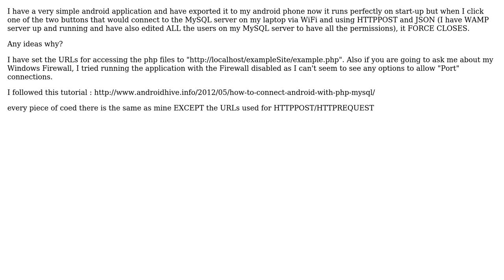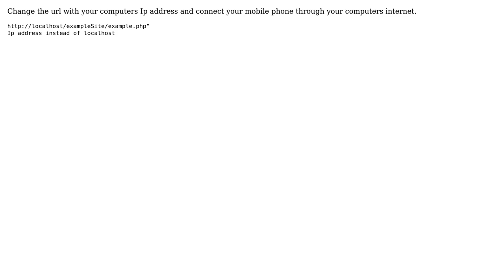Android Application Force Closes when connecting to MySQL server? (2 Solutions!!)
Android Application Force Closes when connecting to MySQL server?

With thanks & praise to God, and with thanks to the many people who have made this project possible! | Content (except music & images) licensed under CC BY-SA | Music | Images & others | With thanks to user Yauraw Gadav user John Ernest Guadalupe user Jason and the Stack Exchange Network Trademarks are property of their respective owners. You are responsible for your own actions.